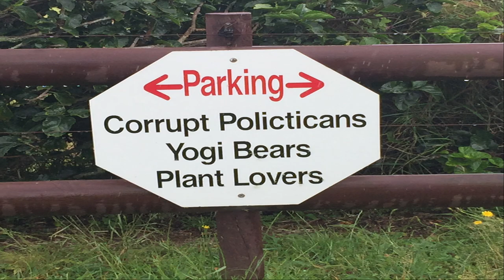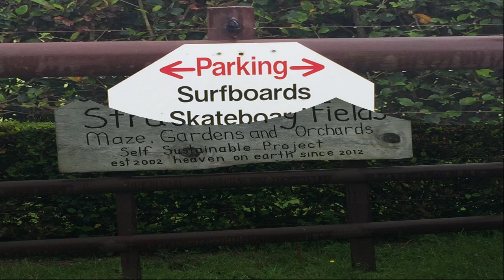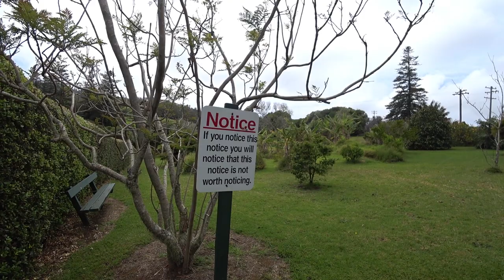Strawberry Fields - Maze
Norfolk Island - Maze